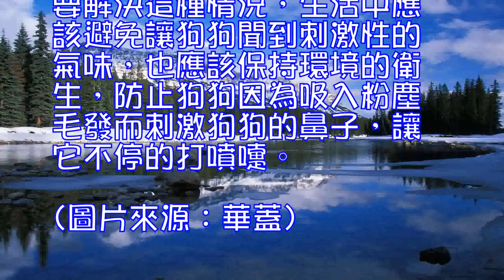狗狗老是打噴嚏怎麼辦,看好您家的狗狗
夏至，看好您家的狗狗
 很多地方，尤其是廣東一帶有夏至日食用狗肉的習慣。而據有關資料記載，夏至殺狗補身，相傳源於戰國時期秦德公即位次年，六月酷熱，疫癘流行。秦德公便按“狗為陽畜，能辟不祥”之說，命令臣民殺狗避邪，後來形成夏至殺狗的習俗。“立夏日，吃補食”的民謠，也說明補食從立夏就開始了。
 不管怎麼說，這種叫風俗也好，民風也罷。最重要的是，家長要看好自己的狗狗。若是家長疏忽、大意，狗狗被一些黑心的奸商偷走可就不妙了。

 防止狗狗丟失的方法：
 1.帶狗狗散步、遛彎的時候一定要系好狗鏈，不管對路人還是對狗狗都是一種保護。隻要狗鏈在您手裡攥著，狗狗肯定也就不會跑丟了。
 2.狗狗是有認路回家的能力的，隻要您經常帶它熟悉家門附近的環境，還有平常遛彎的路線。即使狗狗被偷走，狗狗也會憑著記憶自己找回家。
 3.若您的狗狗平時不系狗鏈，或是狗狗不習慣系狗鏈，那麼就一定要訓練狗狗“一叫即回”的能力，這點是在危急時刻最管用的方法。
 愛狗助理提醒您：
 總結來說，家長要時刻保持狗狗在您的視線范圍內。即使沒有帶上狗鏈，也要保證能馬上讓狗狗回到自己的身邊。
 狗狗老是打噴嚏怎麼辦？

 大丹犬
 臨床研究將狗狗打噴嚏的情況分為兩種，第一是狗狗會一直打噴嚏，第二就是狗狗隻會偶爾打噴嚏。
 狗狗一直打噴嚏多發生在它感冒生病的時候。比如說狗狗久臥涼地、賊風侵襲等等，就容易導致狗狗感冒生病。而感冒的寵物狗不僅精神變得沉鬱，食欲下降之外，它還會一直打噴嚏，流鼻涕，發燒。
 要解決狗狗一直打噴嚏的情況，就要想辦法治療它的感冒病癥。除了要加強狗狗的日常養護和管理之外，一般還可以給狗狗口服速效傷風膠囊或者其它感冒沖擊;又或者給狗狗肌肉註射30%安乃近、安痛定液或百爾定液，每天1次，每次兩毫升。也可內服撲熱息痛，用量為0.1-1克/次。值得註意的是，確定給寵物 狗使用任何的藥物都一定要先得到獸醫的準許，家長自己不能擅自給狗狗用藥治療。
 如果狗狗隻是偶爾打噴嚏，那麼很有可能是因為狗狗的鼻子敏感造成的。比如說聞到了刺激性的氣味、鼻子吸入了粉塵毛發等等。要解決這種情況，生活中應該避免讓狗狗聞到刺激性的氣味，也應該保持環境的衛生，防止狗狗因為吸入粉塵毛發而刺激狗狗的鼻子，讓它不停的打噴嚏。(圖片來源：華蓋)